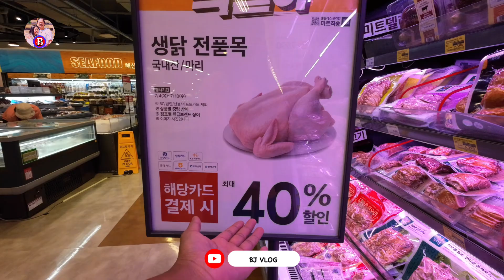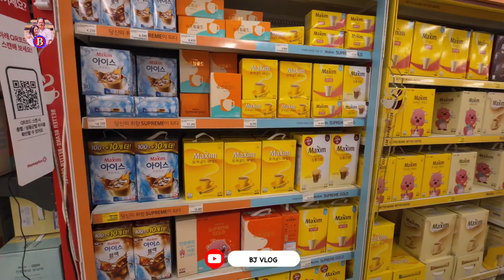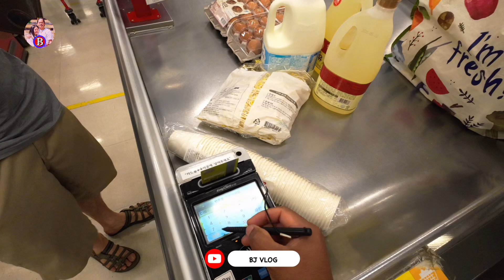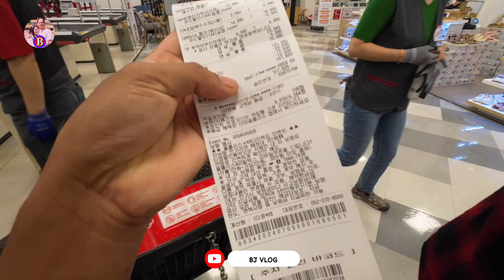कोरियाको सुपर मार्केट यस्तो छ ।BJ VLOG SOUTH KOREA ULSAN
नमस्कार सबैजाना लाई , मेरो भल्गमा स्वागत छ । तपाईहरु लाई मेरो भलग्मा भएको भिडियोहरु कस्तो लाग्छ कृपया कमेन्ट गरिदिनु होला , सथै कोरियाको ठाउँ , खाना , बसाई को भिडियोहरु हेर्नको लागि फलो अनि सस्क्राईब गर्नुहोला । धन्यवाद ,